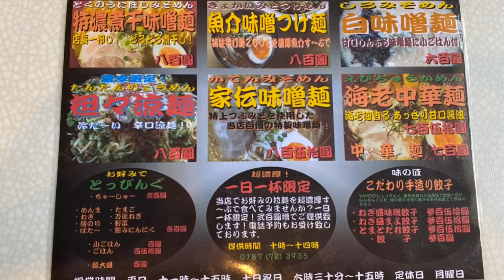秋田県大仙市味噌麺屋無弍さんで完食無料赤池地獄麺10丁目を、ガチで食べて来ました🔥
〒019-1701秋田県大仙市神宮寺館ノ西14
味噌麺屋　無弍
営業時間
　土、日曜日　6時半〜15時（朝ラー出来ます💖）
　他曜日　11時〜15時
（コロナの影響で変更有りかも）